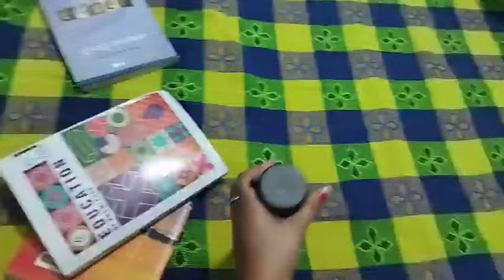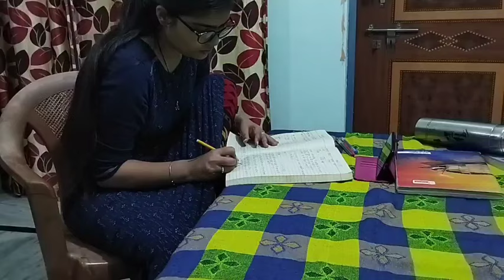up में शिक्षा आयोग का गठन हुआ पूरा || शिक्षक भर्ती प्रक्रिया शुरू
uptet update
Himani amazing world
Chandra institute Allahabad
vaishanavi kashish
Javed akhtar
2023
primary teacher vacancy in up allahabad
Uptet 2023
Sueprtet vaccancy news
Super tet
Ctet 2022
kvs recruitment

Queries solved:
study vlog,
banking study vlog,
10 hrs study vlog,
10 hr study timetable,
aspirants lifestyle
Chandra institute Allahabad
Chandra classes
super TET news today
supertech latest news
super TET Bharti
estate